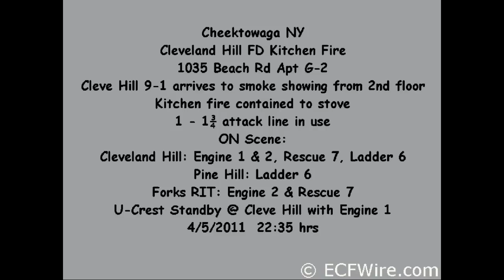Cleveland Hill FD Kitchen Fire - 1035 Beach Rd Apt G-2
Cleveland Hill Firefighters responded last night for a report of a structure fire on Beach Rd at the Beechwood Manor Apartments.
Cleveland Hill 9-1 went on location with smoke showing. Operations reported fire in the kitchen on the 2nd floor possibly contained to the stove and checking for extension.
Forks (RIT), Pine Hill, & U-Crest (fill in @ Cleve-Hill) provided mutual aid.
The fire was under control in 14 minutes